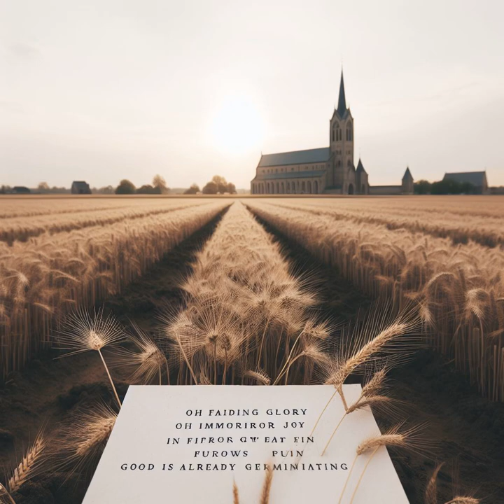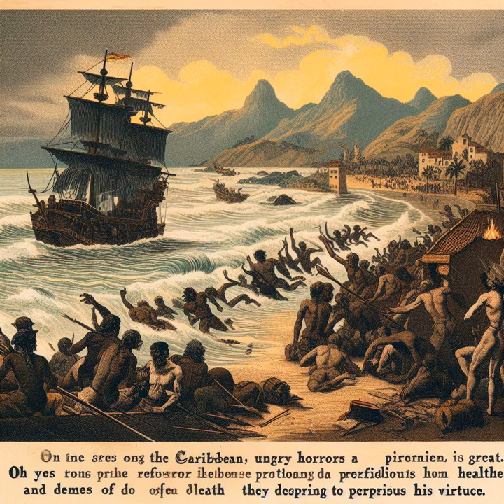Himno Nacional de la República de Colombia imaginado y dibujado por la IA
Todas las estrofas del Himno Nacional de Colombia, Imaginadas y dibujadas por la IA DALL-E  (La Inteligencia artificial de Microsoft Bing). Que increíble resultado.

Esta publicación que hoy quiero compartirles, es sobre una experiencia fascinante que tuve recientemente, al buscar combinar las letras de nuestro Himno Nacional con el creador de Imágenes e Inteligencia Artificial de DALL-E.

Todo surgió al preguntarme ¿en qué tipo de imágenes podría resultar para DALL-E las letras de nuestro himno nacional? ¿sería posible conseguir algún resultado? ¿entendería la IA las metáforas que usó Rafael Nuñez en nuestro himno nacional?, y si fuera posible obtener un resultado ¿sería hermoso?

No se ustedes, pero yo siempre me hecho una imagen visual en mi cabeza del coro y las estrofas del himno nacional cada vez que las escucho, así que, por qué no preguntarle a la IA cómo entendía ella o interpretaba en imágenes sus letras. Fue así como le pedí a la herramienta de Inteligencia Artificial de DALL-E, que imaginara cada una de las estrofas y el coro de nuestro himno nacional de Colombia, y el resultado fue increíble, fue gótico, artístico, creativo, apocalíptico,  de verdad me sorprendió tanto que quise compartirlo con ustedes.

Así que arriba les dejó todas y cada una de las imágenes que generó la Inteligencia Artificial de DALL-E, en orden, es decir: iniciando con el coro y pasando por cada una de sus once estrofas, igualmente al finalizar esta publicación les comparto mi imágenes preferidas, junto a al letra del Himno Nacional, y como si fuera poco, les dejo el video del himno, para que disfruten letra, melodía y las imágenes producidas por la inteligencia artificial.

Siento que DALL-E logró captar la esencia del coro y de cada estrofa del himno nacional de Colombia en imágenes inspiradoras, llenas de significado y belleza, ¿y ustedes qué opinan? ¿lo logró? ¿así se lo imaginaban?, déjenme saber sus opiniones en los comentarios.

¡Viva Colombia, viva nuestro himno nacional y viva la creatividad AI!. Gracias por leer y hasta la próxima.